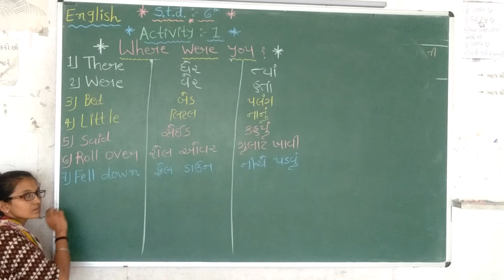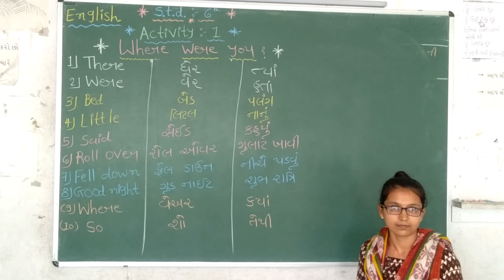ધોરણ - ૬ અંગ્રેજી લેસન - ૧ પાર્ટ - ૧